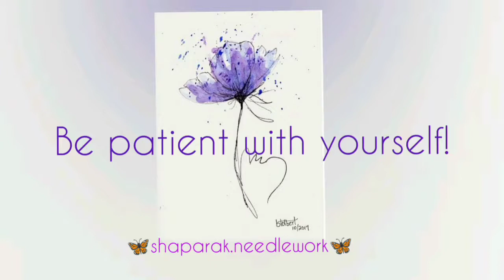Beautiful Embroidery Flowers for Beginners| آموزش گلدوزی گل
In this video, you will learn how to embroider a flower and its leaves.